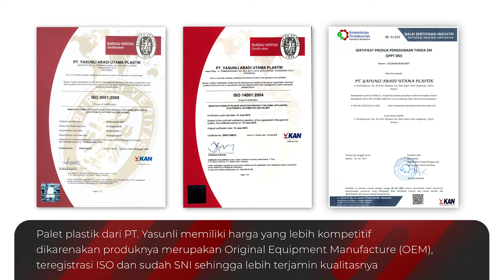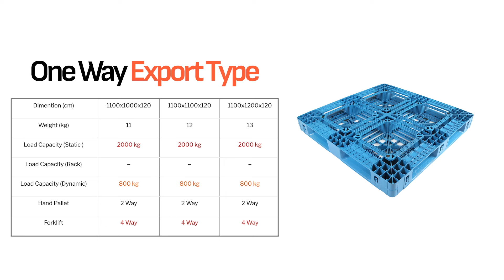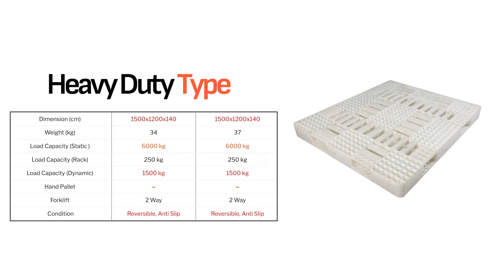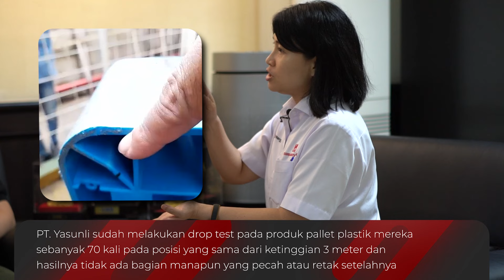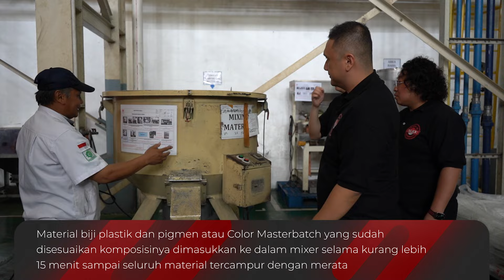Kokoh & Tahan Banting!! Pabrik Palet || Made In Indonesia - PT. Yasunli Abadi Utama Plastik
!! INFO PENTING !!
Jika Anda memiliki bisnis dan ingin meningkatkan visibilitas produk Anda, mari menjalin kerjasama dengan kami di M.ID! Kami siap memberikan dukungan penuh dalam mempromosikan produk Anda melalui platform YouTube yang luas jangkauannya.

Kami percaya bahwa setiap bisnis memiliki potensi untuk mencapai pelanggan yang lebih banyak dan lebih beragam, dan melalui saluran YouTube kami, kami telah membuktikan bahwa video bisa menjadi alat yang sangat efektif untuk mencapai tujuan ini. Dengan strategi promosi yang tepat dan produksi video yang berkualitas. Let's grow together with M.ID

Kami adalah channel YouTube yang memadukan unsur movie dengan kisah inspiratif. Melalui berbagai cerita kesuksesan dari berbagai sudut pandang dan profesi, kami ingin menginspirasi dan memotivasi Anda.

TONTON SAMPAI AKHIR VIDEO SELESAI YAH!

Kali ini team M.ID hunting dan terjun langsung ke pabrik yang ada di Ibukota DKI JAKARTA dan sekitar, salah satunya pabrik palet plastik!! Kami pun membuktikan ketangguhan kualitasnya !! Dan kami bisa buktikan kualitas indonesia memang top!!